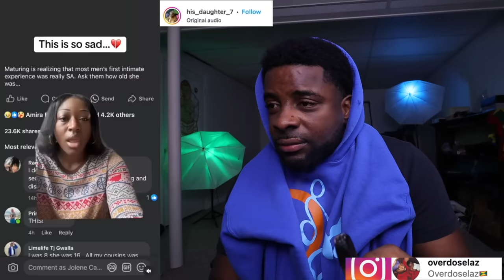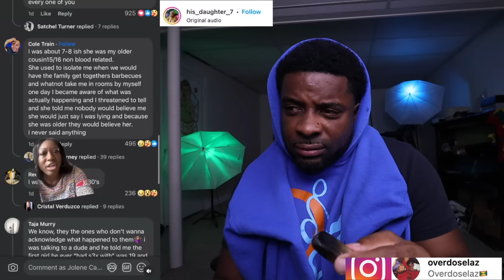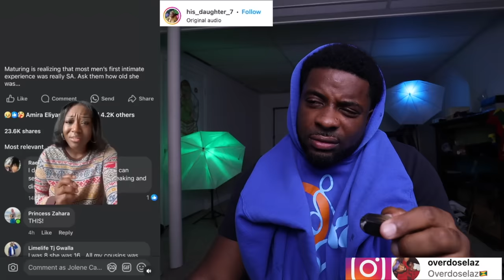She Can't Handle It